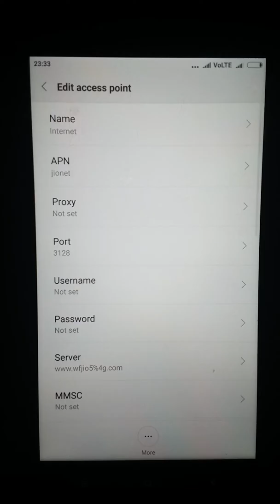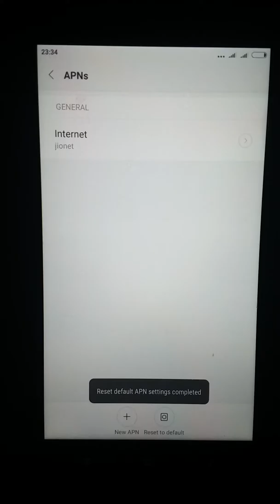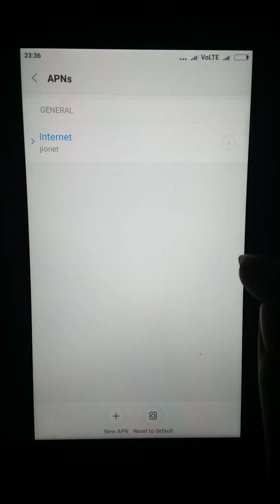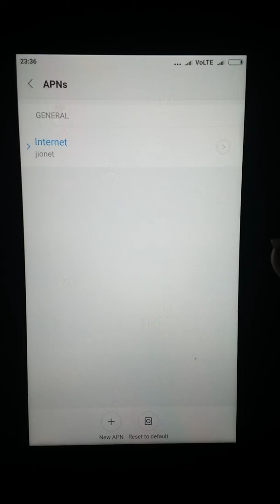Jio Fastest Secret APN Setting 2018